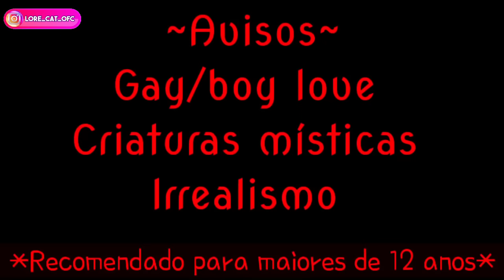AMOR EMBAIXO D' ÁGUA 💦 YAOI BL [ DUBLADO ] MINI FILME GACHA CLUB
😻Criador(a)  @bunny_oficial